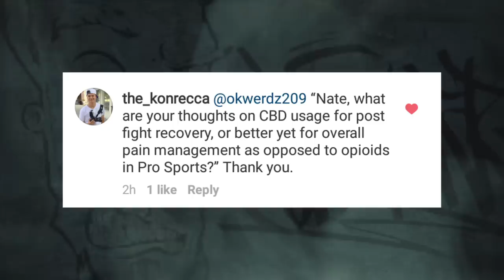Nate Diaz - Masvidal, McGregor, Music & Bitch-Made Tofu | OTB #8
Nate Diaz stopped by KWIN's HQ for an interview on my new Radio show On The Radar & stayed to talk w/ us on OTB about Music, Stockton, Van Damme, Mike Tyson, the UFC, the possibility of a 3rd Conor McGregor Fight & much more.

EPISODE 008: NATE DIAZ 11/02/17

Nate Diaz is a Martial Artist, UFC Superstar & one of the greatest fighters of all time.

HIGHLIGHTS
Floyd Mayweather vs Conor McGregor fight (2:20)
Interest in trying Professional Boxing (3:17)
UFC Global Take Over (5:16)
The Nick Diaz Academy (6:34)
Impact on Stockton (9:08)
Thoughts on Fighting Again (11:32)
Music (14:55)
Diaz vs McGregor 3 Possibility? (18:08)
Very First mention of fighting Jorge Masvidal (19:40)
1st Conor Fight (23:41)
Jean-Claude Van Damme (28:15)
Meeting Mike Tyson (30:45)
Fan Questions (34:43)
Favorite Tupac Songs (36:11)
Styles of Martial Arts Studied (38:23)
Learning from a Gracie (39:16)
Vegan Diet & Bitchmade Tofu (41:46)
Typical Workout (43:25)
Top 5 Fighters of all Time (44:20)

REFERENCES

Diaz Agricultural Solutions -
@das_group209 on Instagram

Nick Diaz Academy -
NickDiazAcademy.com

WAYS YOU CAN SUPPORT OUTSIDE THE BOX
3. Share episode links on social media & by word of mouth.

CREW
Music Produced by Hallway Productionz
Episode Filmed by Leonard Uy, Young Collage, Carl Borlaza Jr. & Bryan Varquez
Intro & Text Animations by Kyle Standiford
Audio Mixed & Mastered by YP the Cult Leader at Unseen Asylum
Created & Edited by Brian "Okwerdz" Peeples